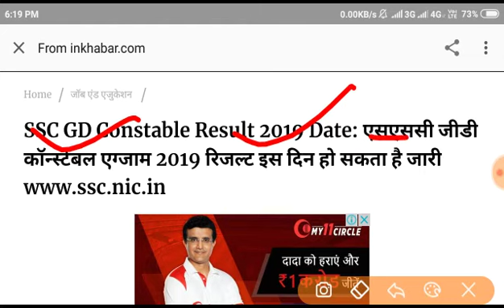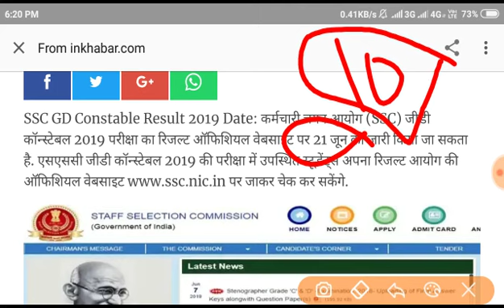SSC GD 2019 RESULTS OFFICIAL UPDATE